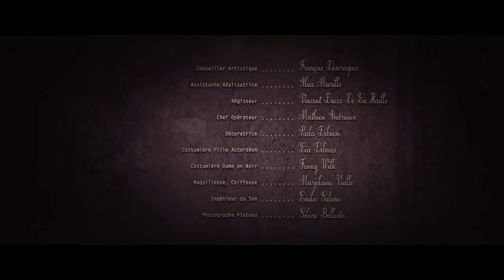La Fille Accordéon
Une jeune fille au corps d'accordéon tente de s'échapper d'un château dans lequel elle est retenue prisonnière...

Productions : Frenchnerd Productions & Les Contes de Nina
Musique Originale : Jimmy Tillier
Accordéoniste : Crystel Galli
Conseiller Artistique : François Descraques
Assistante Réalisatrice : Alice Murillo
Régisseur : Vincent Ducos De La Haille
Chef Opérateur : Mathieu Andrieux
Décoratrice : Paola Debiasi
Costumière Fille Accordéon : Léa Delmas
Costume Dame en Noir : Fanny Wilk
Maquilleuse, Coiffeuse : Marjolaine Vialle
Ingénieur du Son : Emilio Salemi
Assistant Caméra : Rodolphe De Quay
Chef Electro : Marie Carrignon
Electro : Nicolas Dufay
Assistante Régie : Engela Waliyar
Effets Speciaux : Antoine Behaeghel
Etalonnage : Florian Jarry
Sound Design : Clément Maurin & Jimmy Tiller
Mixage : Clément Maurin
Photographe Plateau : Solène Ballesta

Merci à Bruce Benamran, Vanessa Brias, Clara Lesage, Jacques Zanoli, Thibault Geoffray, Slimane-Baptiste Berhoun, Rémy Argaud & Cécile Sikay, Mme Flavian & Franck.